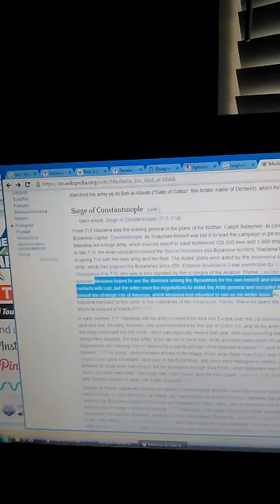dicaprio star wars